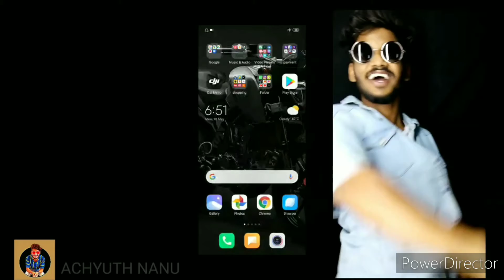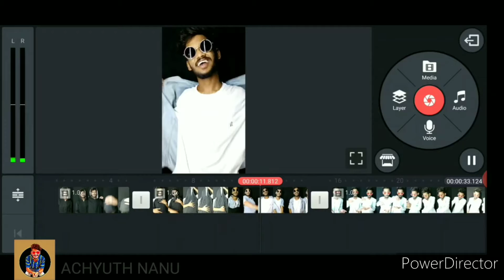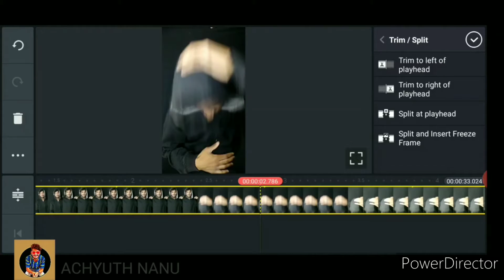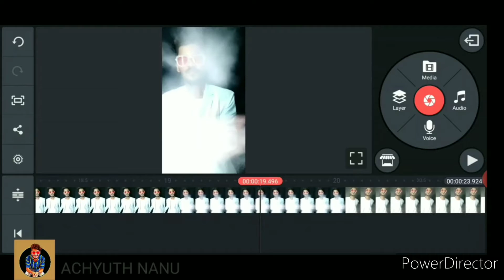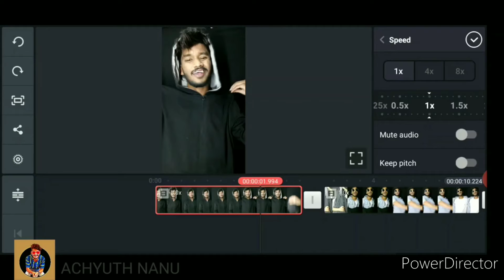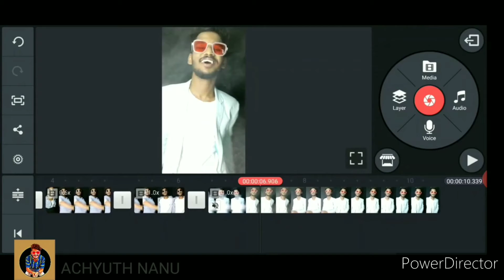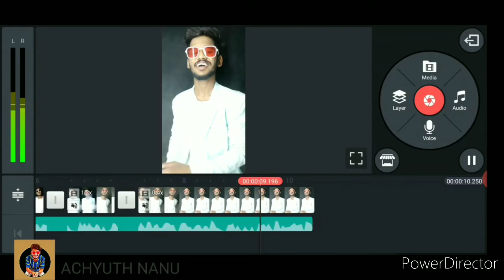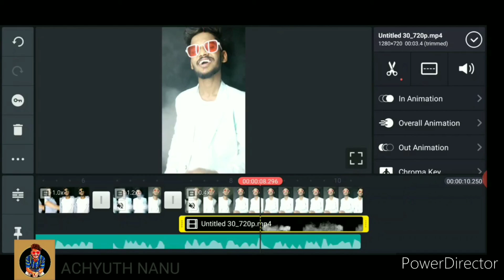Powder Transition Tutorial | Easy Editing Tutorial In Telugu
🔸Follow links

Low price gears for beginners 👇 1. Boya mi mic 2. Boya m1 pro mic 3.
Budget best tripods 1.Under 1000 2.Under 1500: Digitech Kodak 4. Dslr for beginners Prime lens